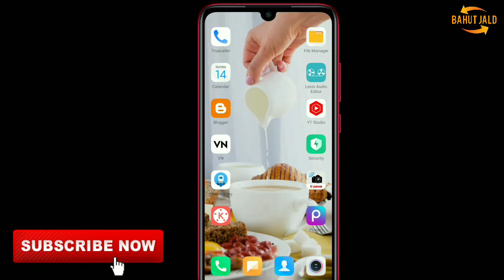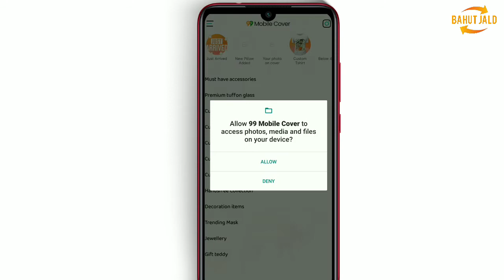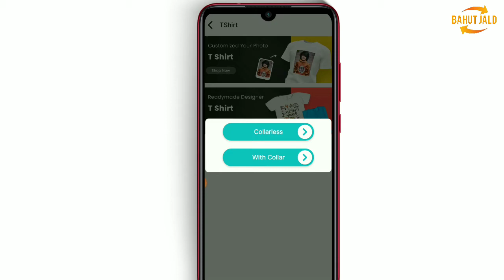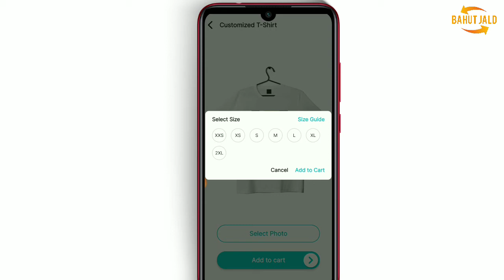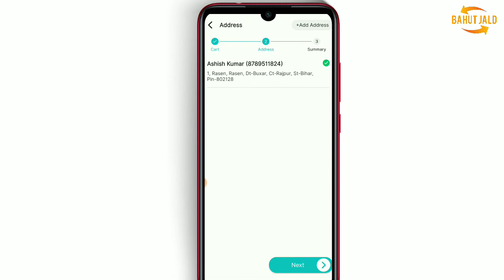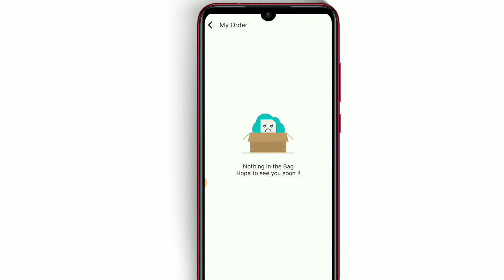Print Photo App Kya Hain | Apne T-shirt, Mobile Cover Par Apna Photo Print Karwaye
T-Shirt, Mobile Cover, Pillow & Ring Par Agar Apna Photo Print Karwana Chahte Hai Aur Print Karwaye Huye Shirt, T-shirt, Pillow & Mobile Cover Ko Ghar Par Mangwana Chahte Hai To Aap Print Photo App Se Kar Sakte Hai Lekin Es App Ko Kaise Chalana Hai, Photo Print App Se T-Shirt Par Photo Kaise Print Karwane Hai Saara Chij Maine Es Video Me Bataya Hai To Aap Es Video Ko Dekhyie Aur Enjoy Kijiye.

🔎↗️🔎↗️🔎 Your Tags 👉